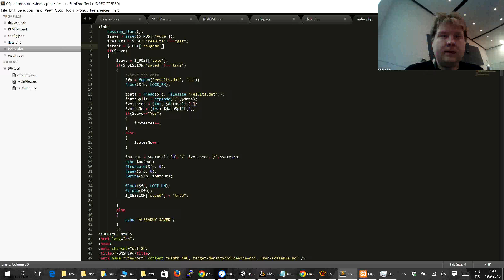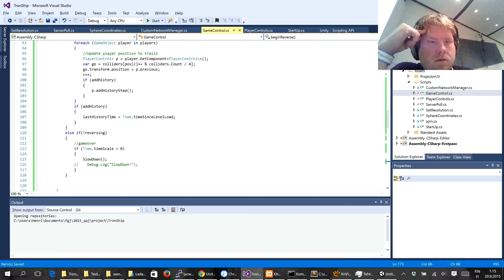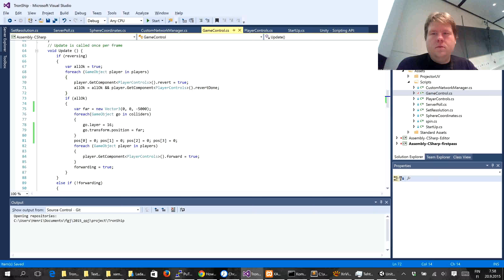Quantum Game Jam - Jumptrails - Development timelapse